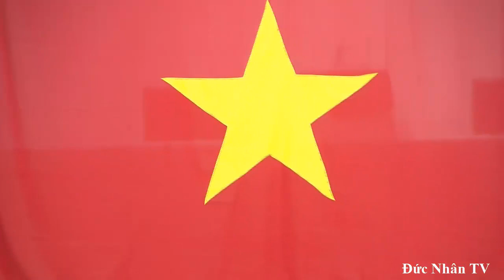Túy quyền quá đỉnh người xem cũng say theo tại giải võ thuật cổ truyền Hà Nội mở rộng lần thứ 35